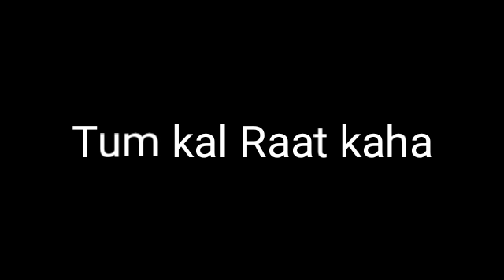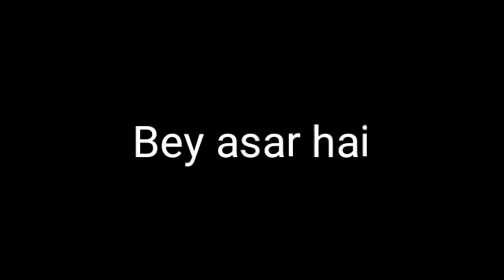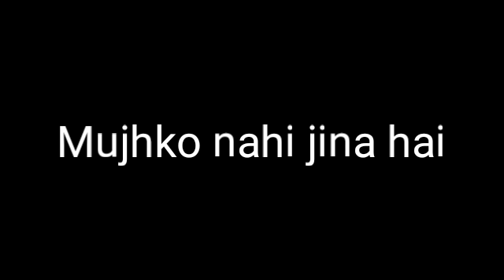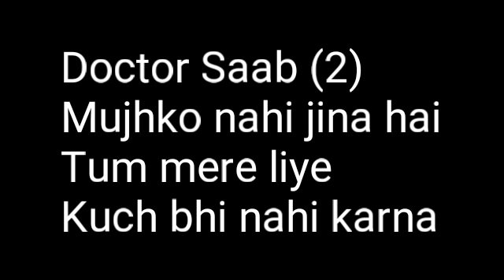Desi Grunge | Doctor song | Rough Acoustic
The term "grunge" (an informal word meaning dirty).
Grunge was commercially successful in the early to mid-1990s, due to releases such as Nirvana's Nevermind, Pearl Jam's Ten, Soundgarden's Badmotorfinger, Alice in Chains' Dirt and Stone Temple Pilots' Core.
Grunge lyrics are typically dark, nihilistic, wretched, angst-filled and anguished, often addressing themes such as social alienation, self-doubt, abuse, neglectance, betrayal, social isolation/emotional isolation, psychological trauma and a desire for freedom.